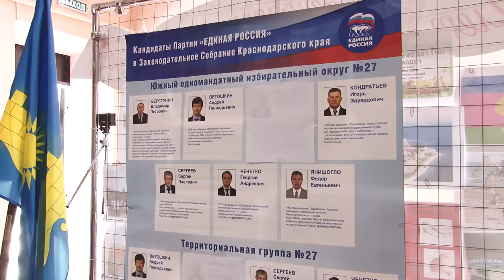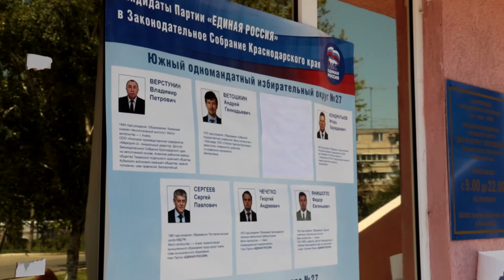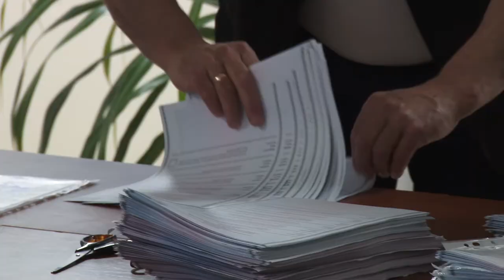На Кубани подводят предварительные итоги праймериз